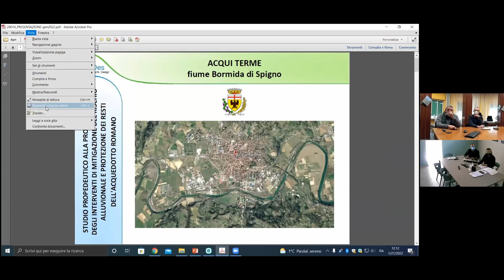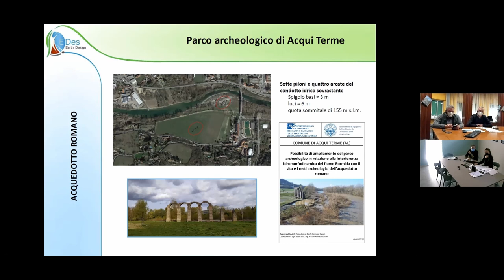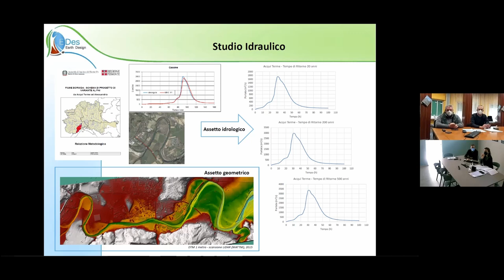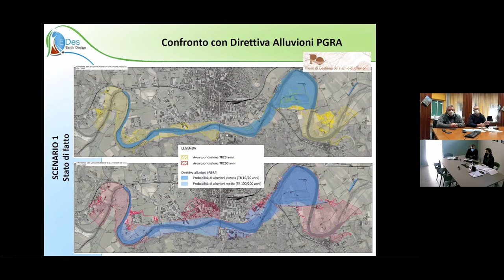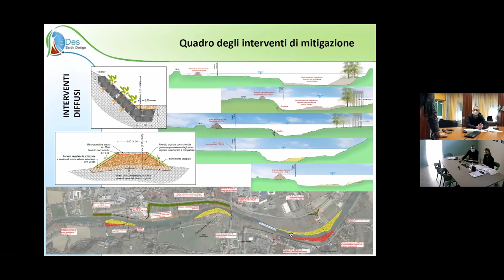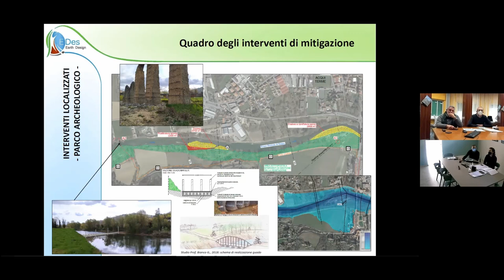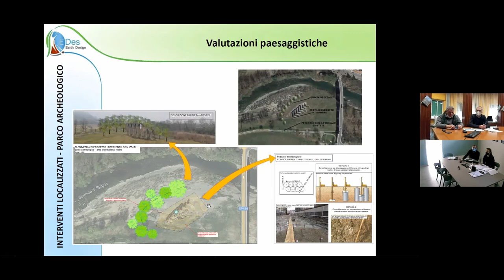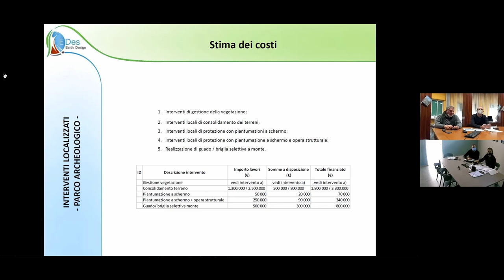Studio per gli interventi di mitigazione del rischio alluvionale per il fiume Bormida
L'Amministrazione comunale ha presentato ai giornalisti e ai cittadini lo studio idraulico riguardante gli interventi di mitigazione del rischio alluvionale e la protezione dei resti dell'Acquedotto romano nel tratto del fiume Bormida del Comune di Acqui Terme. L'obiettivo è quello di scongiurare i danni delle alluvioni che dal 2016 in poi si sono abbattute, sempre più frequentemente, sulla città.